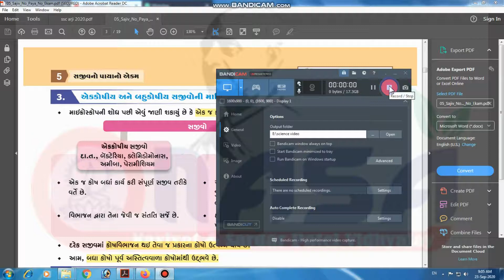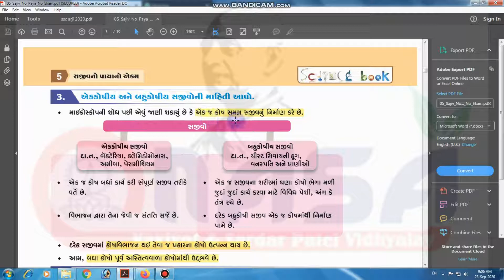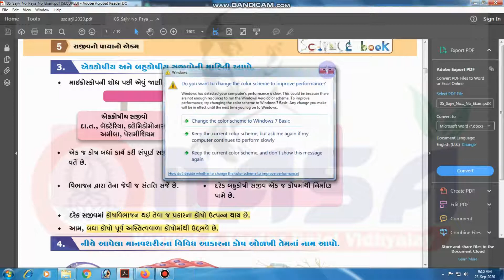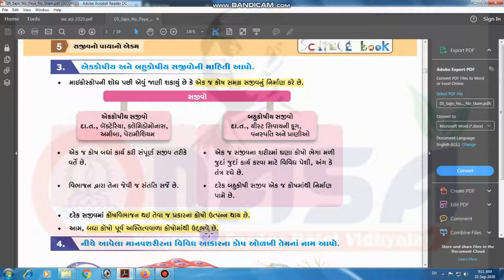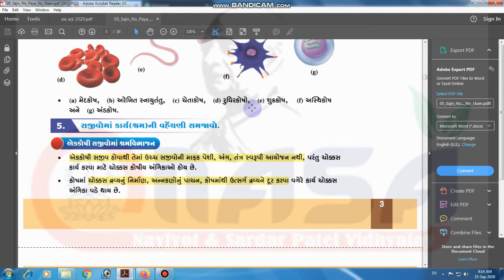STD 9 CH 5 PART 2